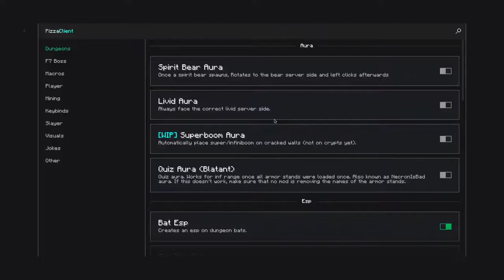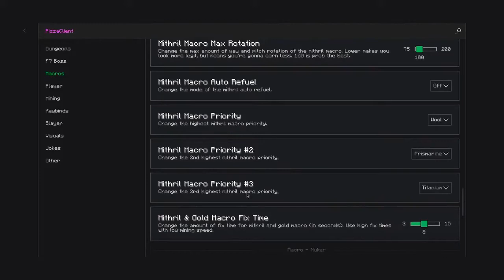How to safely macro mithril and farming and make MILLIONS per hour Hypixel Skyblock Script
anyways here is download, if you want my settings just check the video and pause when needed.